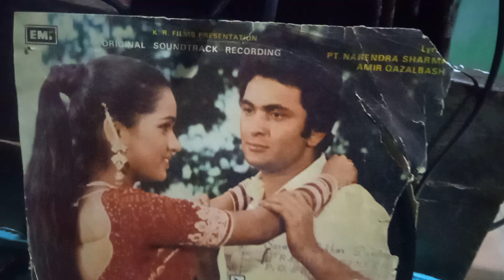Mahabat hai kiya...film..PREMROG..sponsored..Bablu Mohanta..Betnoti..Mayurbhanj